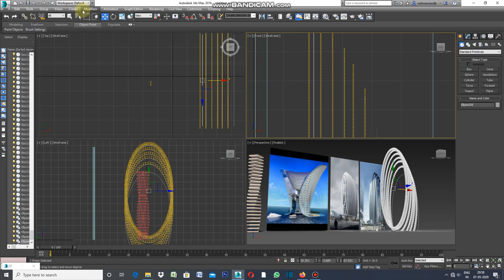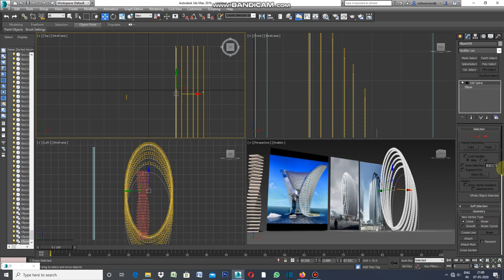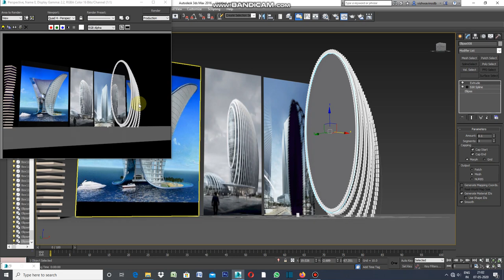Elevation with Array Align in 3ds max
DRAWING ELEVATION WITH ARRAY ALIGN IN 3DS MAX.SELECT AN OVAL IN SIDE 2D SPACE, COPY THIS OVAL SIX TIMES AND THEN REDUCE THE HEIGHT OF OVALS AS PER ELEVATION DESIGN.SELECT ALIGN , SPACING TOOL FROM TOOLS.DRAW A SQUARE PANEL OF SIZE  (3.0 M X 3.0 M) PARALLEL TO OVAL WIDTH. SELECT PICK PATH FROM SPACING TOOL ,SELECT FIRST OVAL THEN INCREASE NUMBERS OF SQUARE IN COUNT.YOU WILL SEE ELEVATION IS READY THEN GIVE GLAZING TREATMENT AND RENDER.